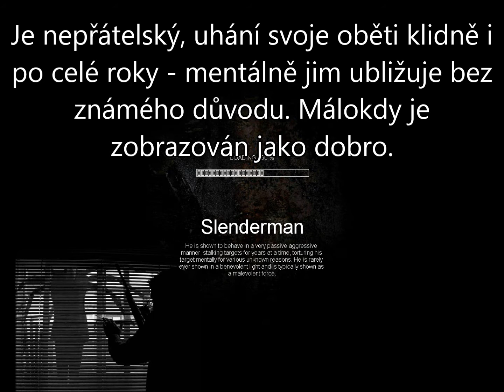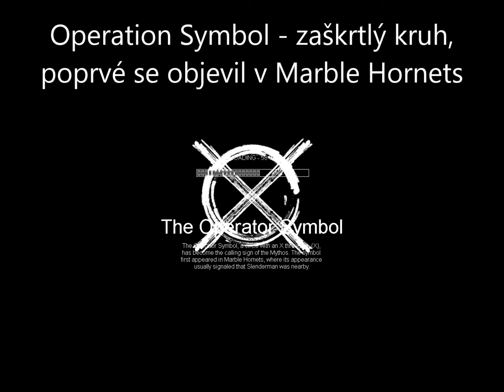[LP] SlenderMod (SCP - Containment Breach) - SlendyKachna [CZ]